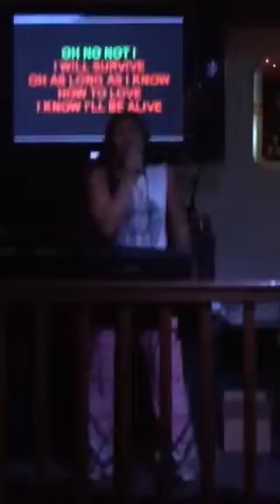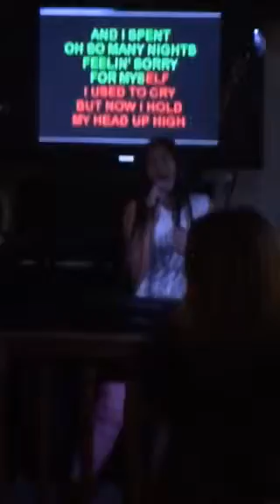I will survive Karaoke at Mandarin Gate Seattle